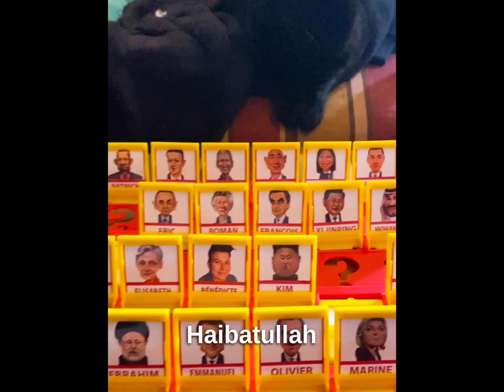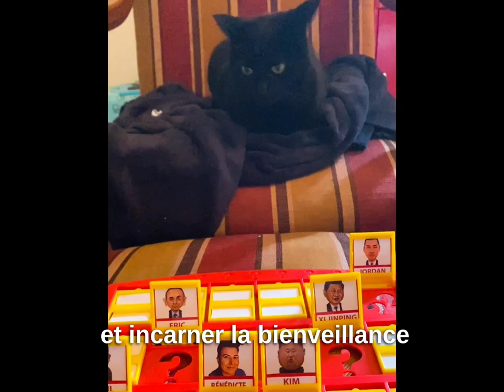Voeux Béné 2023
La tradition des voeux édition 2023 !